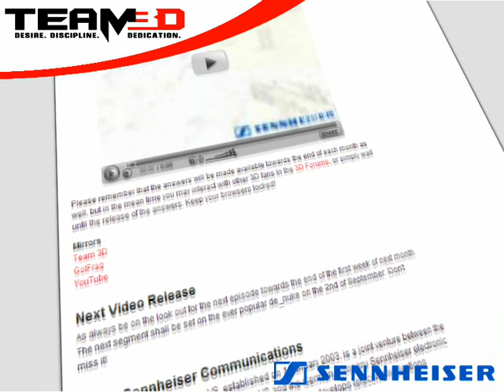Sennheiser Soundcheck: Test Your Gaming Audio Awareness